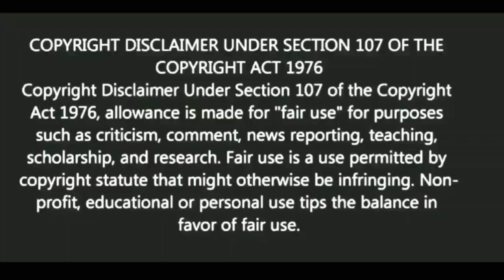যখন খুব রাগ হবে একবার শুনুন |Motivational video | স্বস্তিবার্তা#1820